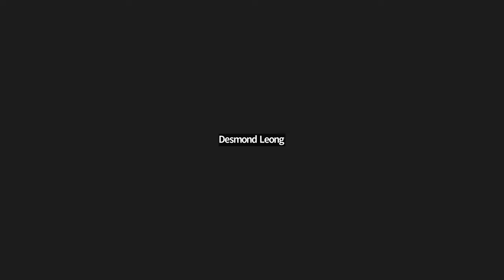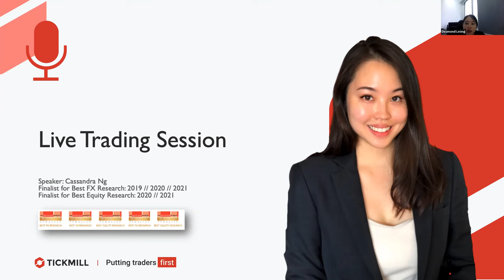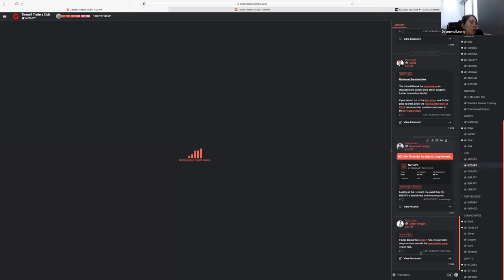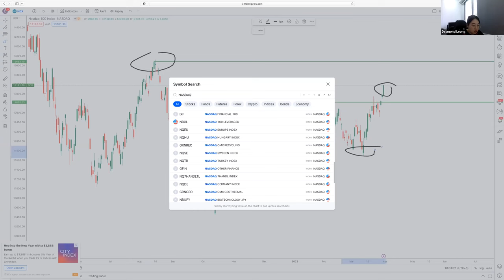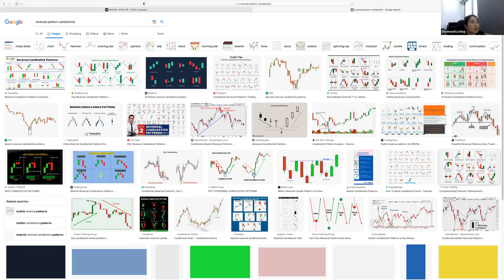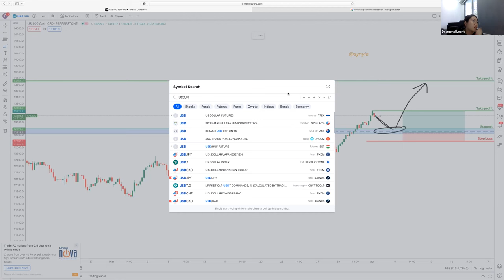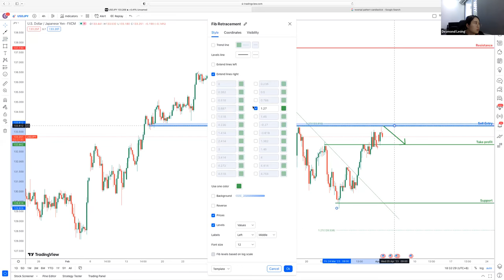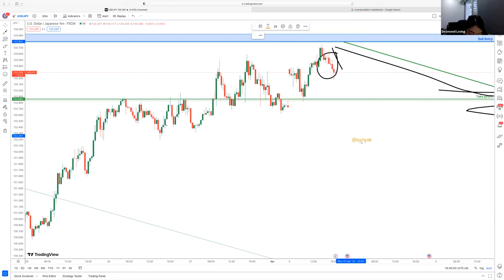Trading Strategy Clinic (Interactive Q&A with a full-time trader) | Cassandra Ng.